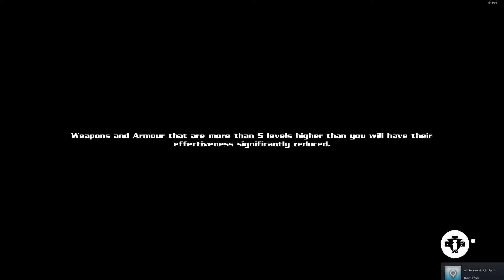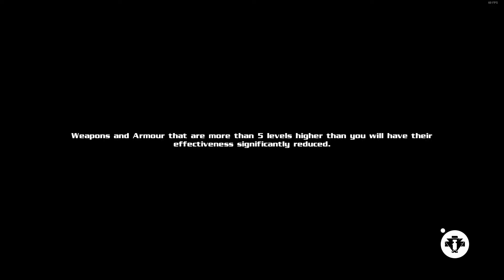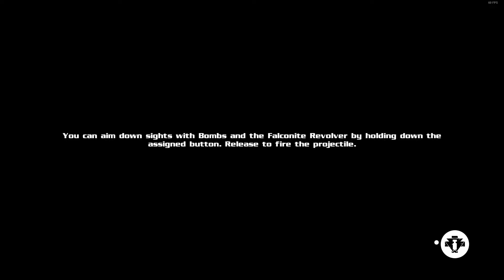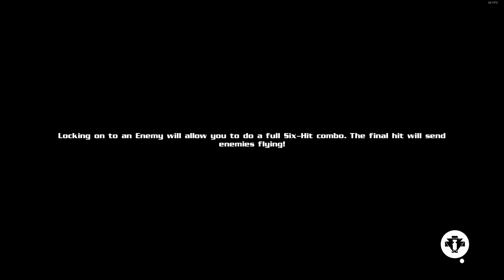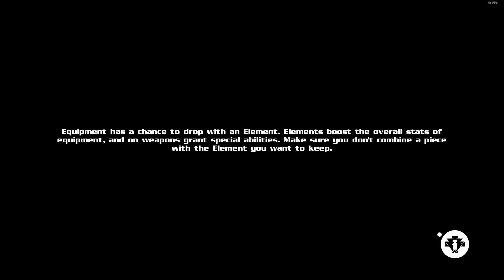Eternal Edge+ Gameplay.. slow start | Part 1